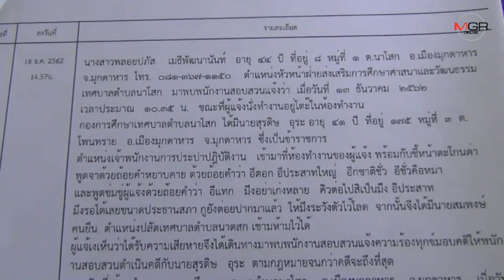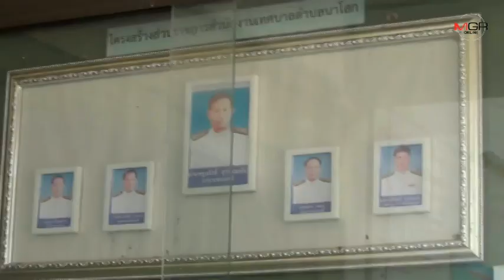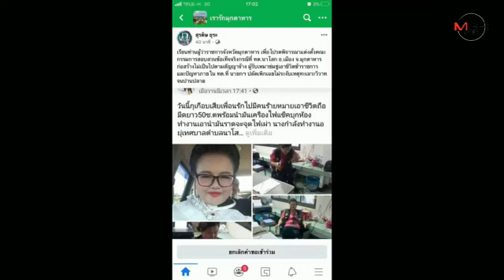หนุ่มเทศบาลหัวร้อนสาดน้ำมันเครื่องใส่รักษาการ ผอ.กองการศึกษาหวังเอาชีวิต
2020/01/16 หนุ่มเทศบาลหัวร้อนสาดน้ำมันเครื่องใส่รักษาการ ผอ.กองการศึกษาหวังเอาชีวิต

มุกดาหาร - หนุ่มเทศบาลหัวร้อนถือไฟแช็กสาดน้ำมันเครื่องใส่หัวหน้าฝ่ายส่งเสริมการศึกษาฯ เทศบาลตำบลนาโสก ข่มขู่จะเผาให้ตาย โชคดีรอดมาได้ ผู้เสียหายผวาไม่ปลอดภัยขอคุ้มครองจากตำรวจ ด้านปลัดเทศบาลตั้งกรรมการสอบ